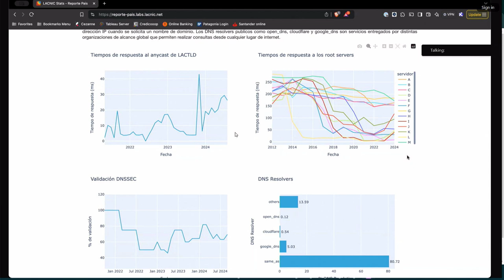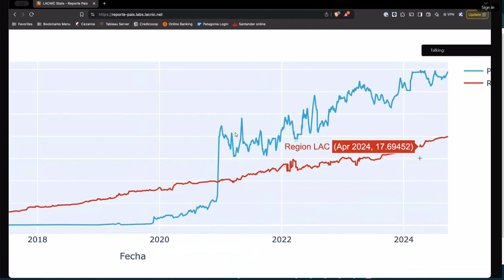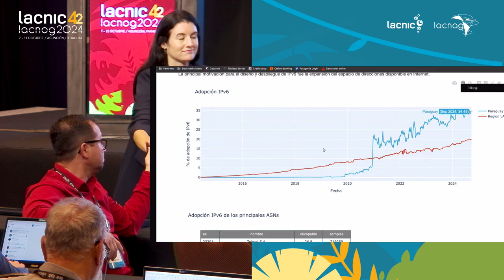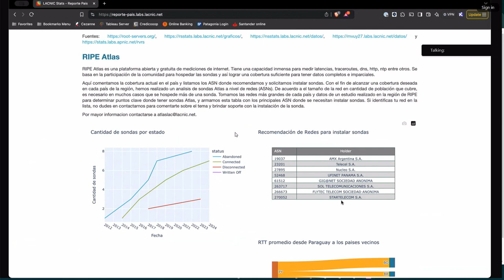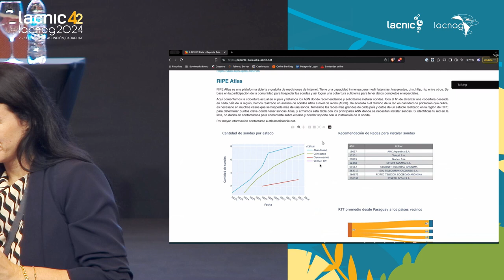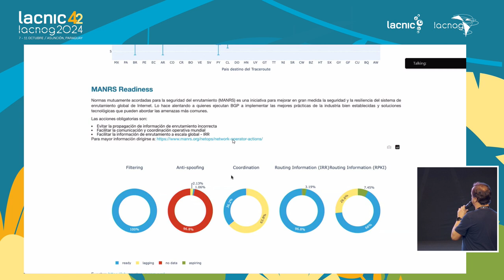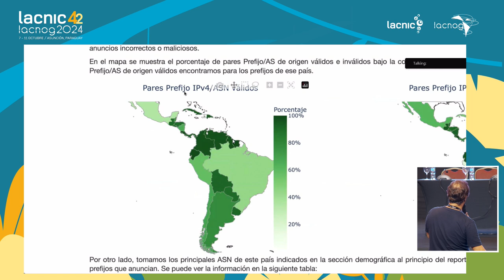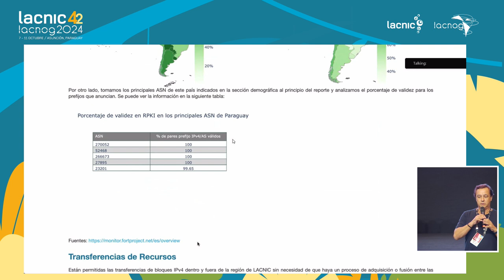Internet in Paraguay, present and future